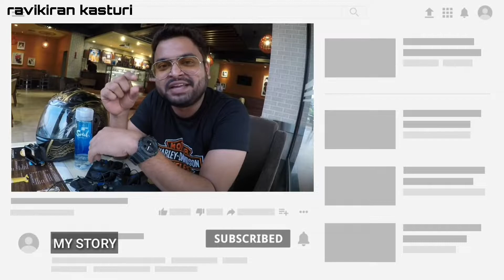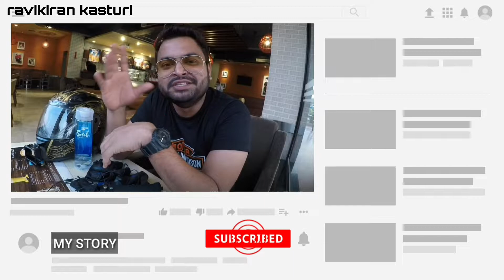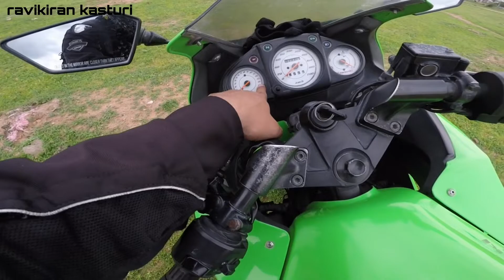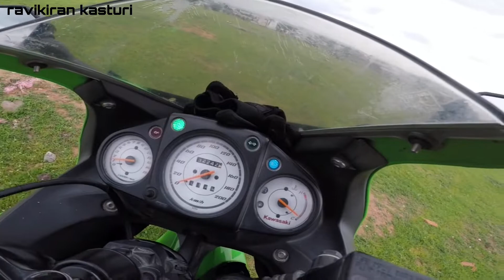Riding one of my childhood dream bike KAWASAKI NINJA 250R |My feelings on this bike |Telugu vlog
Please do feel free to write to me at

Ravikiran kasturi.